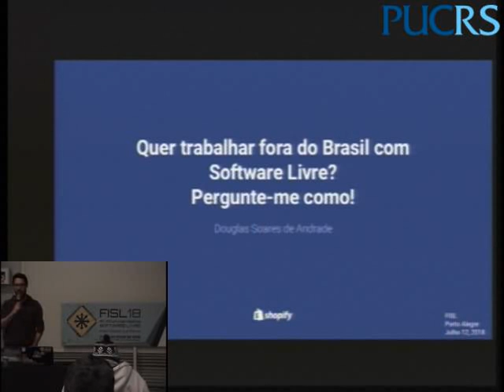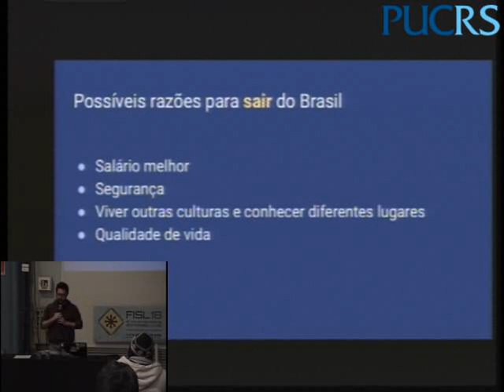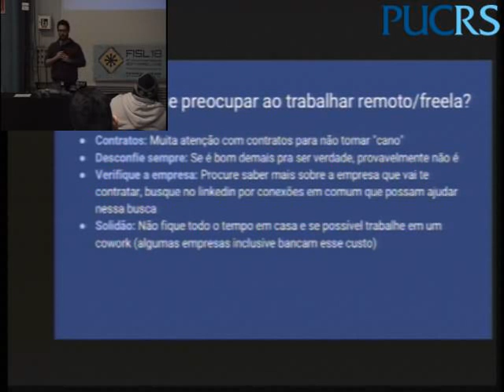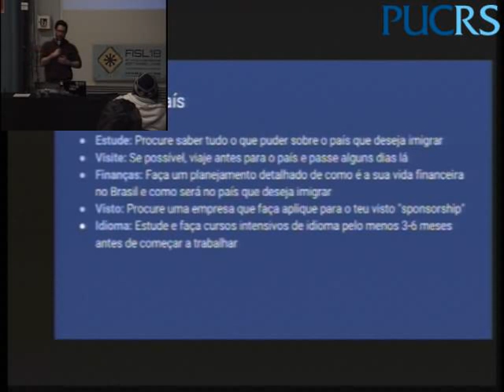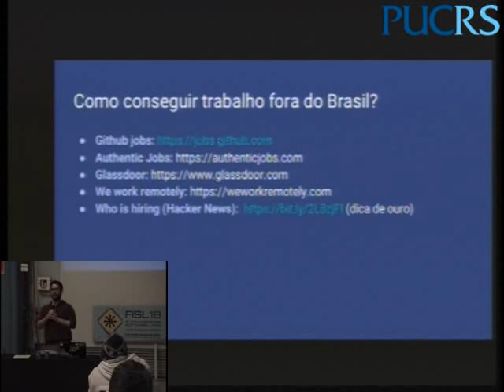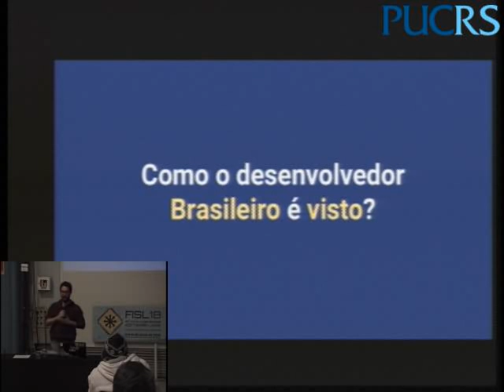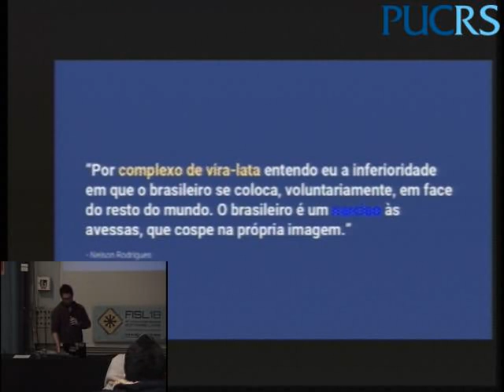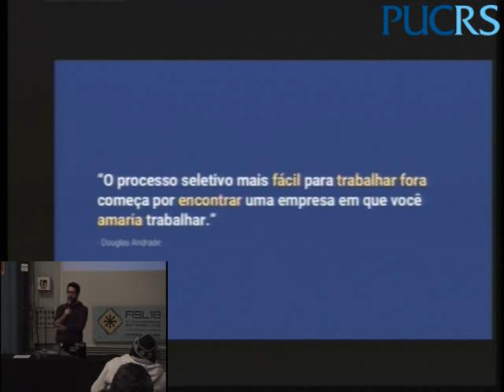Quer trabalhar fora do Brasil com Software Livre? Pergunte-me como!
Como sabemos, a demanda de profissionais qualificados em TI cresceu exponencialmente fora do Brasil e cada vezes mais pessoas buscam sair do país em busca de melhores oportunidades, novas experiências e crescimento pessoal/profissional.

Sempre quis dedicar minha carreira ao trabalho com linguagens e plataformas livres e precisei aprender muita coisa para realizar esse sonho, por isso, decidi compartilhar o que vivi e como foi a minha jornada até a saída do Brasil para trabalhar na Shopify no Canadá, em Montreal e responder perguntas como:

- É necessário ter diploma?
- Como escapar de armadilhas em empresas do exterior (seja com freelance ou mudança de país)?
- E o inglês? Preciso ser fluente para sair do país? comofaz?
- É possível viver de desenvolvimento de software em plataformas/linguagens opensource?
- Como funciona o processo de seleção em empresas estrangeiras?
- Como devo me preparar financeiramente para uma mudança de país?
- Como devo me preparar tecnicamente para sair do país?
- Vi no facebook que o Canadá está buscando brasileiros, é verdade?

Douglas Soares de Andrade